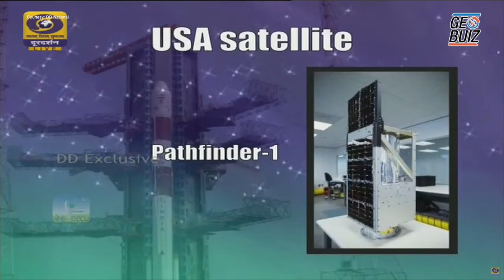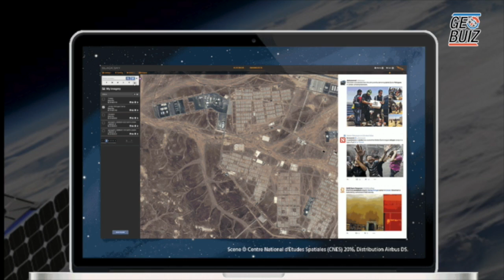Watch how BlackSky plans to transform EO industry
BlackSky’s Pathfinder 1 launched by ISRO; to revolutionize EO industry. BlackSky Global’s Pathfinder 1, which is expected to revolutionise earth imaging, was among the eight satellites launched into orbit by ISRO on September 26. The 97-pound Pathfinder 1 is hugely expected to demonstrate earth imaging technologies that could make it possible for customers to order up a high-resolution image of any location on Earth within 90 minutes of it being acquired. Employees gathered at Spaceflight Industries’ Westlake Avenue headquarters to watch the launch on a big screen. Pathfinder 1 and its twin Pathfinder 2 are part of BlackSky Global’s plans to build a full constellation of 60 EO satellites by 2020. The satellites will be operating in different orbital regimes once the full constellation comes in place. While two satellites will deliver global coverage from sun-synchronous orbit, the rest are split in eight orbital planes. Since 90% of the global population reside between the latitudes 55 degrees north and south, BlackSky plans to focus on these regions. The constellation will be optimized to maximize revisit times over populated areas to track all sorts of human activity including security, flow of goods, services etc.The company’s business model is not driven by image resolution as one-meter imaging has become common, but rather the revisit time over a given area. The company recently went through a $25-million funding route for developing the constellation and the software platform.